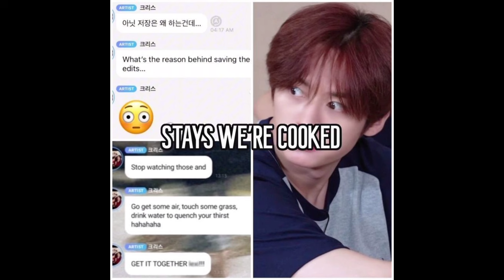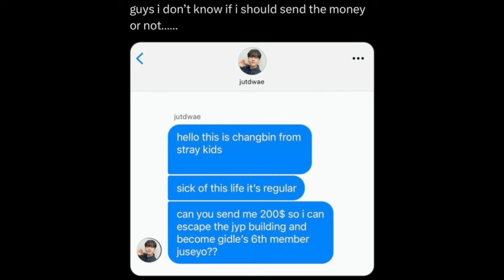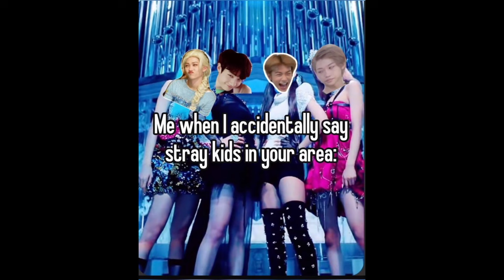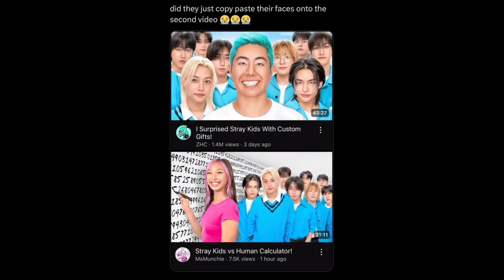STRAY KIDS Memes only STAY's can UNDERSTAND!💜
Welcome to the Stray Kids meme zone, where chaos meets comedy! 😂

Get ready for the funniest Stray Kids hilarious memes compilation! 😎

From Felix’s deep voice memes to Seungmin’s savage humor, and Bang Chan’s wise words turned comedy gold , And it doesn't end here watch Lee Know’s blank stares, Han’s unexpected chaos, and Changbin’s legendary energy keep the laughs going. And don’t miss I.N’s sneaky quips or Hyunjin’s iconic facial expressions that are meme-worthy perfection! 😂
We've got all the moments that make STAYs crack up.

Your support means the world 🌍—and a little giggle goes a long way! 💌✨

———TAGS——-